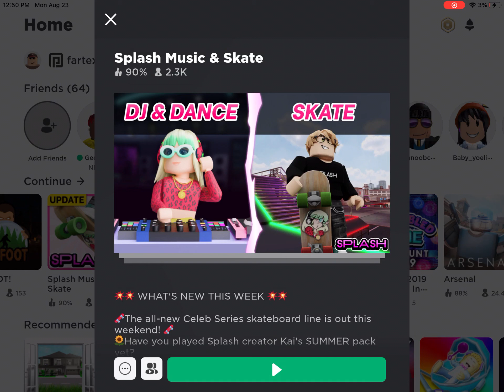Cool skateboarding tricks in splash skateboarding (Roblox)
Watch da best skateboarding tricks in the world sorry for the vid for being so short the iPad didn’t save the whole vid